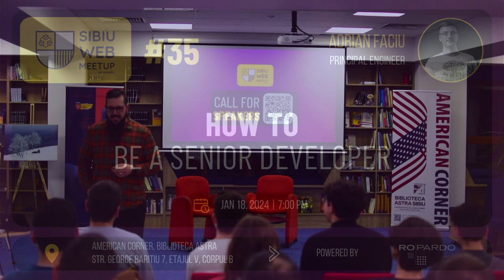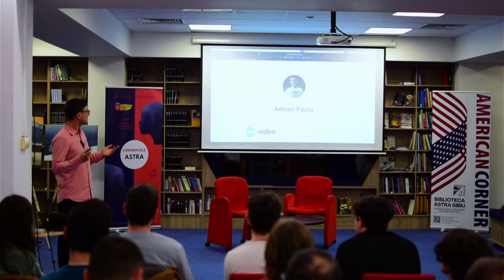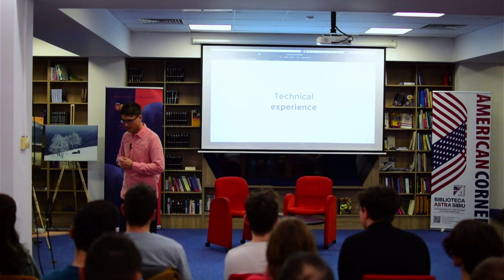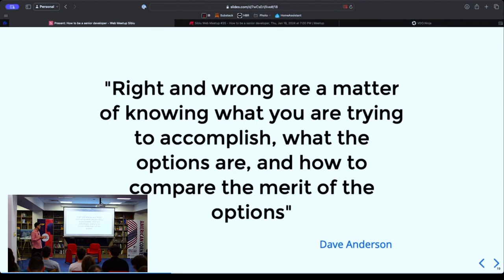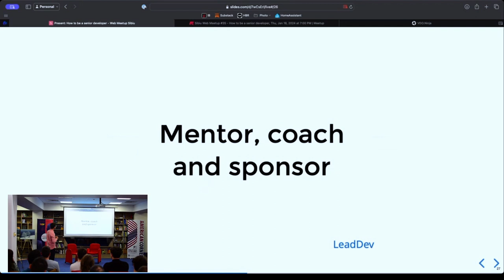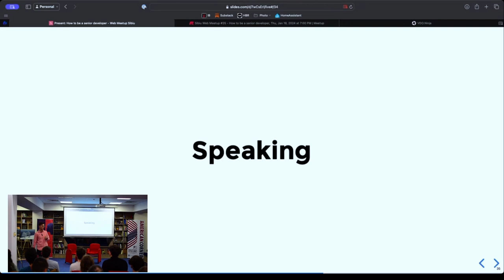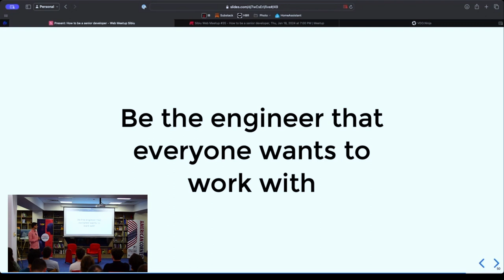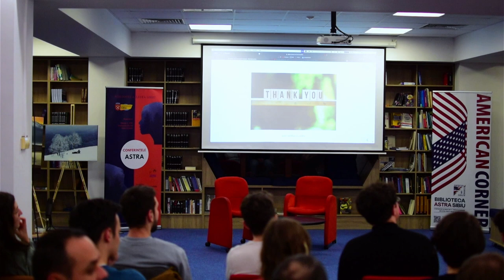Sibiu Web Meetup #35 - How to be a senior developer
💬 Tema: How to be a senior developer
📣 Speaker: Adrian Faciu
🕒 Timp: ~45min
📌 Descriere:

Many of us are or strive to be senior developers, but what does this mean? How should a senior developer behave? What traits does a senior developer have? Join us for this talk and let's discover together what makes a developer a senior one. Discover some skills that can help us grow into this role, or even grow out of it and into the next one. This talk caters to both up-and-coming software developers seeking guidance and seasoned professionals in senior roles aiming to enhance their skills.

Sibiu Web Meetup, fondat în 2018, este un meetup gratuit deschis tuturor celor interesați de dezvoltarea web, design web și subiecte aferente. Aici, experiența nu contează, oricine este binevenit, fie că ești student, junior sau dev senior. Un meetup care se concentrează pe schimbul de cunoștințe și pe construirea unei comunități.

Esti pasionat(a) de un anumit subiect si vrei sa impartasesti acest lucru si cu alti oameni? Completeaza formularul de Call for Speakers!